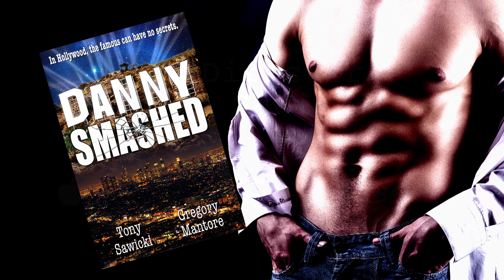City & the Beast Trailer. Links to full episodes are below.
Watch FULL EPISODES free on Vimeo